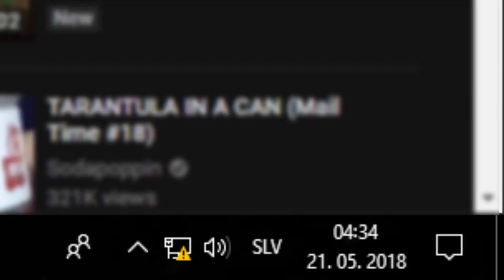Ready For The Future! (Iron Mika #108)